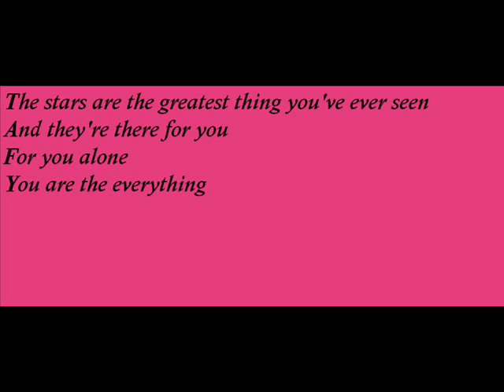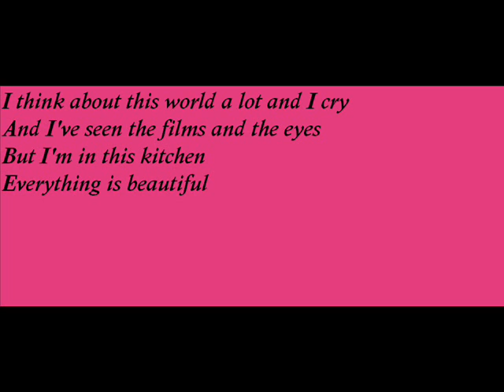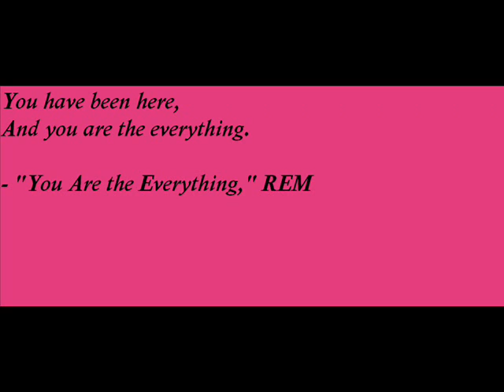Rose-Colored Friday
We made bread and went swimming.